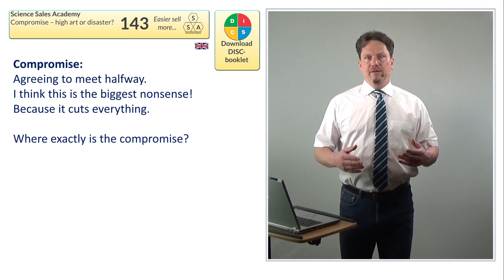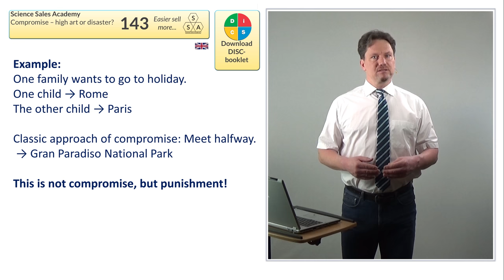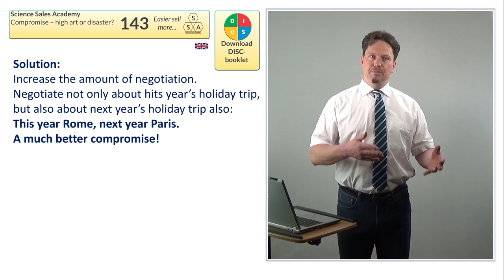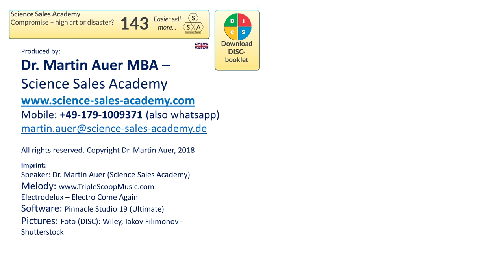The compromise – high art or disaster? - Dr. Martin Auer MBA (143)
Martin Auer │ Science Sales Academy │
Business competence for scientific and technical experts │